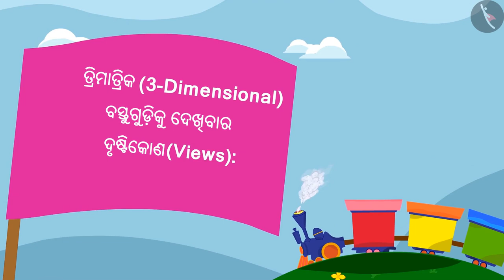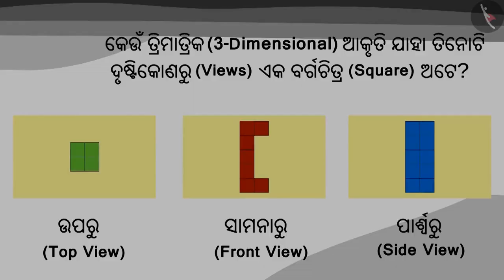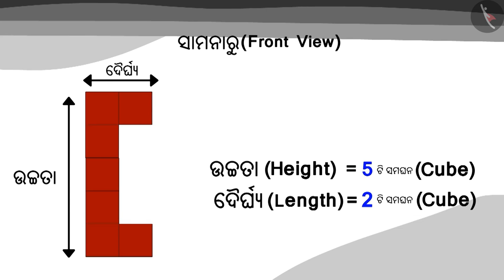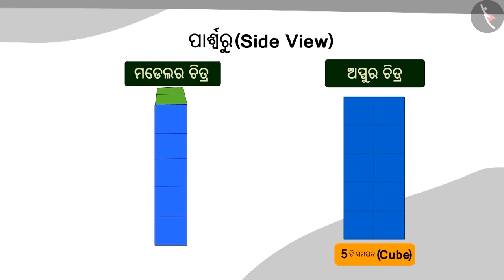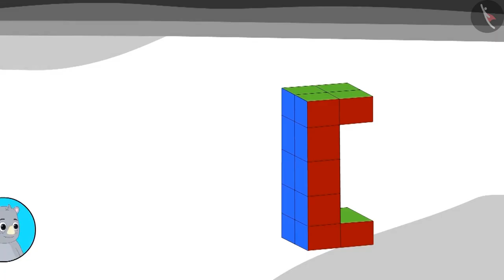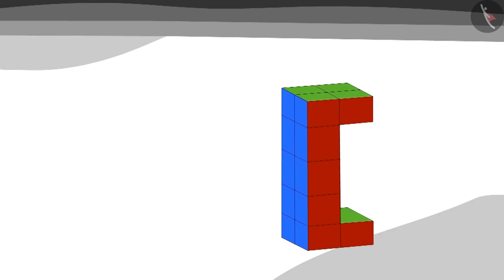ତ୍ରିତଳ ବସ୍ତୁର ବିଭିନ୍ନ ଦୃଶ୍ୟ|Part 2/2|Different perspectives of 3d objects|Odia|Class 5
Class 5 | ତ୍ରିତଳ ବସ୍ତୁର ବିଭିନ୍ନ ଦୃଶ୍ୟ|Part 2/2|Different perspectives of 3d objects|Odia|Class 5

TicTacLearn Video
Interactive Videos